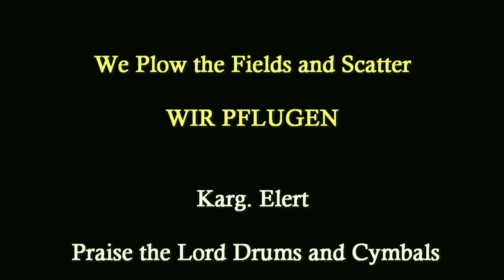저 밭에 농부나가 추수감사 찬송 We Plow the Fields, and Scatter - WIR PFLUGEN John Hong Hymn Improvisation 4K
▶존홍 추수감사 찬송가 오르간 변주
▶찬송가(통일} 310 저 밭에 농부나가
▶뉴욕남교회 4단오르간 2009년 9월 18일
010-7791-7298 추수감사절 존 홍의 오르간 타임 15,000원

▶Hymns Organ Fantasy John Hong Hymn Improvisation
▶We Plow the Fields, and Scatter - WIR PFLUGEN
▶Karg-Elert - Praise the Lord Drums with Cymbals
▶NY Southern Church 4-manual Allen Organ R-480S
▶Sep, 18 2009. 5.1 Dolby HD